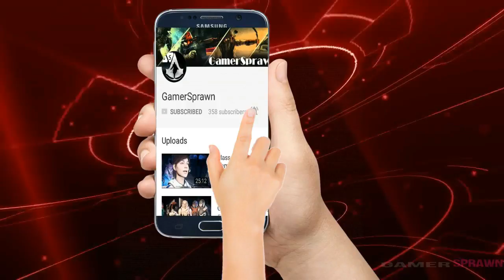Mass Effect Andromeda Gameplay Walkthrough Part 53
Mass Effect: Andromeda is an action role-playing video game developed by BioWare and published
by Electronic Arts for PlayStation 4, Xbox One and Microsoft Windows. It will be the fourth
entry overall in the Mass Effect series and the first since Mass Effect 3. The game begins
within the Milky Way Galaxy during the 22nd century, where humanity is planning to populate
 and will undergo a narrative arc more akin to the traditional hero's journey.
Enter a new era of storytelling as the power of the critically acclaimed
Frostbite engine brings the visuals, action, emotion, and worlds of Mass
Effect Andromeda to life like never before. Embark on a mission beyond
the borders of our known universe.
The story in Mass Effect: Andromeda takes place in the Heleus Cluster,
a portion of space populated with dozens of star systems. You can navigate
these systems using the Tempest’s onboard Galaxy Map and see everything that
exists outside your ship’s many windows in real-time. Planets, moons,
space anomalies, and starships will all be visible from the Tempest.
As you look over the map, you’ll see dozens of systems and over a
hundred planets in the Andromeda Galaxy, including several that you
can explore on foot. That’s where your adventure will begin in earnest.

Previous Video